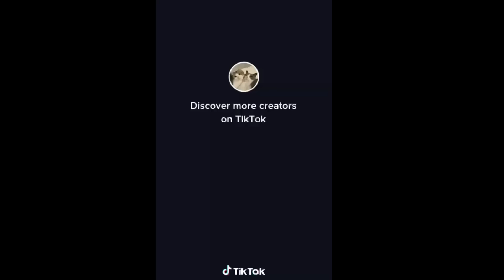🩷✨ Fontaine React to Paimon/Theories || Gacha Club || Genshin Impact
hewo
read the comments

since everyone don't want to get inspired by characters designs then i don't want people get inspired by mine, even the thumbnails layout designs. I love u all tyy and i wanna give a credit to @𝗰𝗿𝗶𝗺𝘀𝗼𝗻.𝗮𝗲𝗿𝗼𝘁𝗼𝗽𝗵 ( on insta ) for gacha pose reference.

so this the 171th made gacha reaction video here
qwq
hope u enjoyed the video
babaii

just comment

Welp babaii

-ˋˏ✄App i used•

✲Kinemaster୨
✲Gacha Club୨
✲IbisPaint X୨

I Don't own the Genshin videos

Gacha Shop credits

bye~
┏ ʕ•㉨•ʔ ┓

■□■□■□■□■□■□■□■0